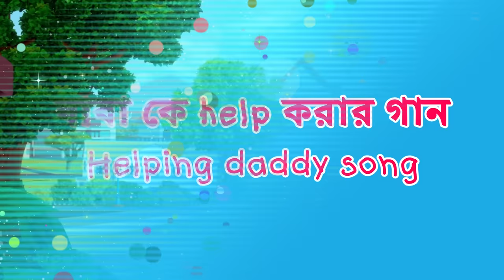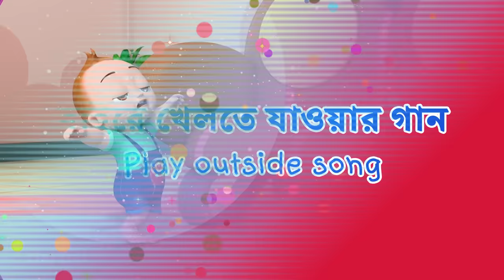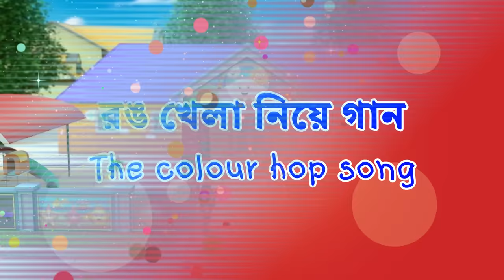বাচ্চার জুতোর গান (Baby Shoe Song) + More Bangla Rhymes for Kids - ChuChu TV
00:10   বাচ্চার জুতোর গান (Baby Shoe Song)
03:06   বাবা কে help করার গান (Helping Daddy Song)
05:42   বাইরে খেলতে যাওয়ার গান ( Play Outside Song)
08:03   রঙ খেলা নিয়ে গান (The Colour Hop Song)
13:26    Circus এরগান (Circus Song)
18:20   চলেছে খামারের পশুপাখি নিয়ে গান - (Wheels on the Bus - Farm Animals)
21:35  রামধনু party রঙের গান বাচ্চাদের জন্য (The Rainbow Party – Colour Songs)
25:16  শিশু মাছ ধরার গান যায় (Baby Goes Fishing Song)
29:02  বেড়াতে যাওয়ার গান (Traveling Song)